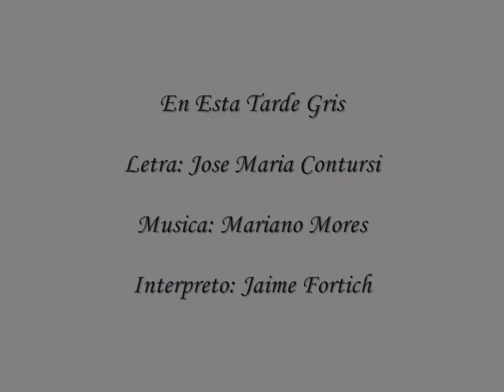En Esta Tarde Gris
Escuchemos este bello tango,lo interpreto para Ustedes mis amigos.